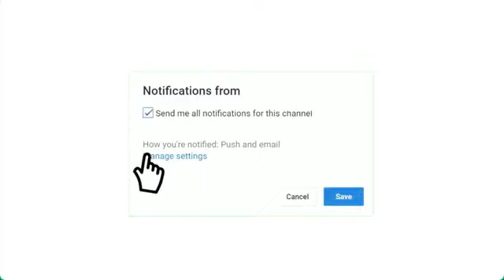موعد مباراة الشباب والقوة الجوية كأس الملك سلمان للأندية